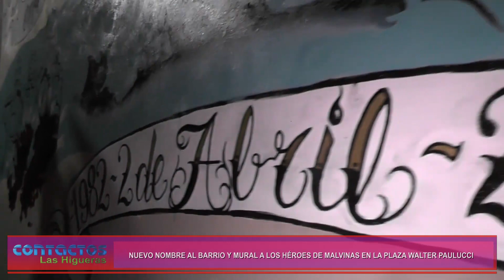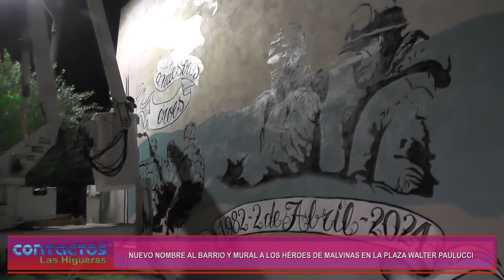Un gran mural dedicado a los Héroes de Malvinas se inaugurará el próximo 2 de abril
En la plaza Walter Paulucci, del barrio que estrena el flamante nombre de "Heroes de Malvinas", se está concretando un mural de gandes dimensiones dedicado a los Héroes de Malvinas, el que será inaugurado coincidentemente con el 42 aniversario de la gesta de Malvinas.

En el lugar entrevistamos al intendente municipal de Las Higueras, Gianfranco Lucchesi, quien nos brindó mas detalles al respecto.